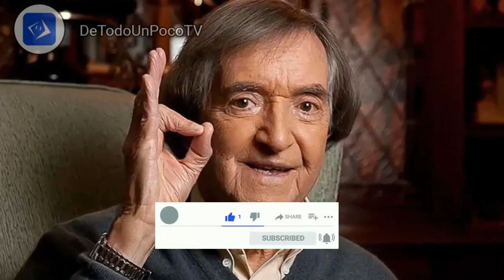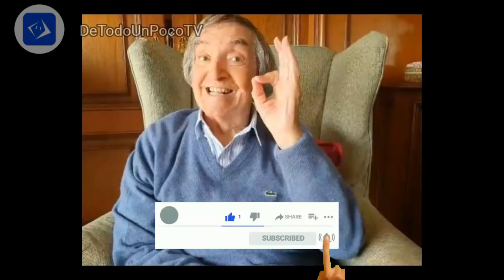🔥 ! ACABA DE SUCEDER - LUTO EN MEXICO - FALLECE FAMOSO COMEDIANTE REPENTINAMENTE HOY !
TE INVITO QUE VEAS NUESTROS SIGUIENTES VÍDEOS